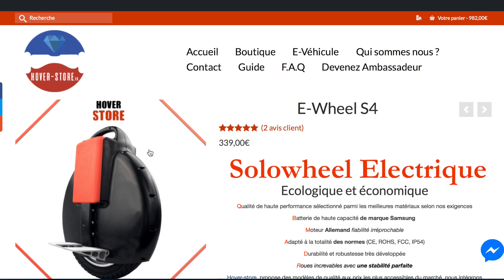Test de la MONOROUE ELECTRIQUE ➽ Pas Cher [Test & Démonstration]